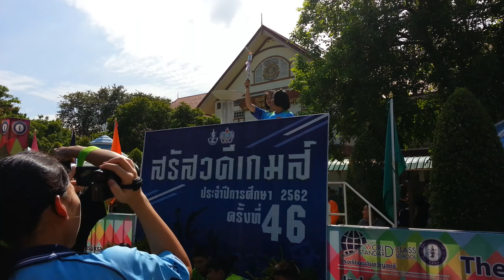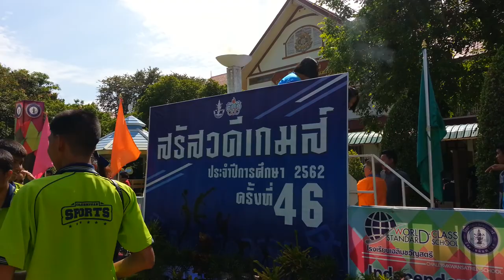เฉลิมขวัญสตรี สรัสวดีเกมส์ ครั้งที่ 46 THE FINAL - พิธีเปิด HD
กิจกรรมพิธีเปิดกิจกรรมกีฬาสี สรัสวดีเกมส์ ครั้งที่ 46 ที่โรงเรียนเฉลิมขวัญสตรี พิษณุโลก วันที่ 11 กรกฎาคม 2562

คำเตือน !!! วิดีโอโพสต์ลง ยูทูป Youtube ช่อง พิกคอม เอชดี PIGCOM HD ให้ทุกคนดูเพื่อความบันเทิงเท่านั้น ห้ามคอมเม้นท์(แสดงความคิดเห็น) เพื่อดราม่า และ สร้างความขัดแย้ง ใดๆทั้งสิ้น หากตรวจพบจะถูกลงโทษ ลบความคิดเห็น และ บล็อคทันที

Warning !!! Post videos to Youtube PIGCOM HD for everyone to see for entertainment only. Do not comment To create any conflict. If detected, will be punished. Remove comments and block immediately.

警告!!! エンターテイメントだけをみんなに見せるためにYoutube PIGCOM HDに動画を投稿してください。 コメントしない 競合を発生させる。 検出された場合、処罰されます。 コメントを削除してすぐにブロックします。

경고 !!! 모든 사람들이 엔터테인먼트 전용으로 볼 수 있도록 Youtube PIGCOM HD에 비디오를 게시하십시오. 의견을 말하지 마십시오. 충돌을 일으킬 수 있습니다. 발견되면 처벌됩니다. 주석을 제거하고 즉시 차단하십시오.

警告!!! 將視頻發佈到Youtube PIGCOM HD，供所有人觀看娛樂活動。 不要評論 創造任何衝突。 如果檢測到，將受到懲罰。 刪除評論並立即阻止。

警告!!! 将视频发布到Youtube PIGCOM HD，供所有人观看娱乐活动。 不要评论 创造任何冲突。 如果检测到，将受到惩罚。 删除评论并立即阻止。